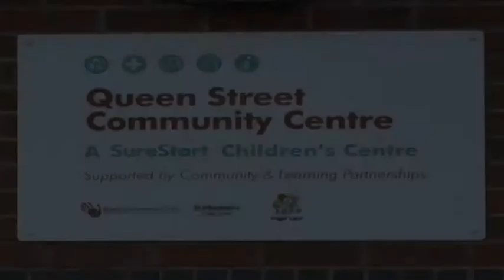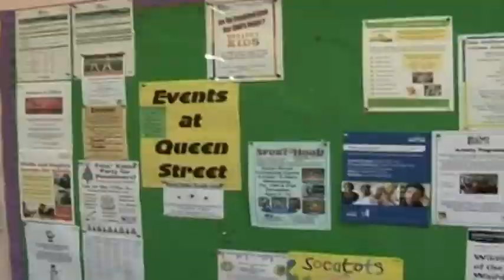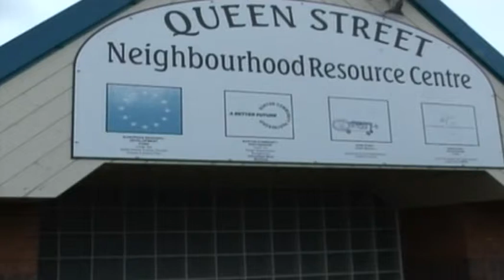Queen Street Community Centre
BTVN interviews the management of Queen street community centre to let you know abou the centres facilities.